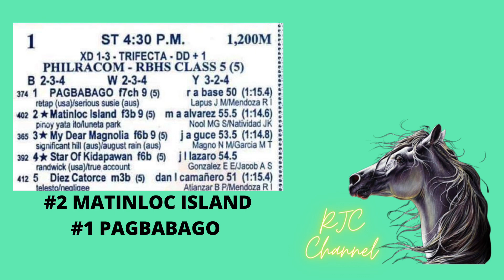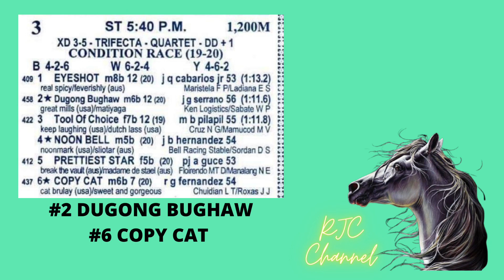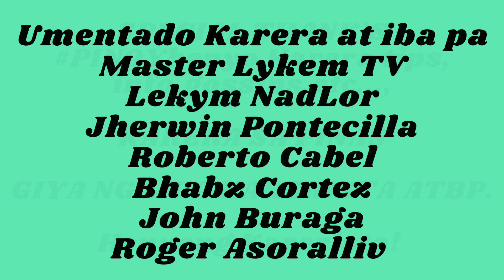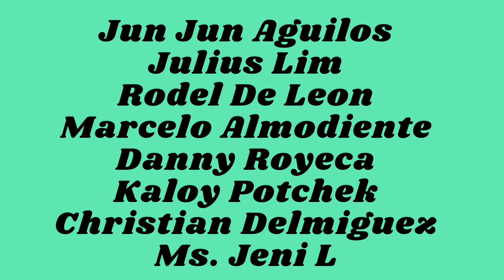Karera Kursunada & Tips Metro Turf Club MMTCI Saturday Racing Aug. 6, 2022